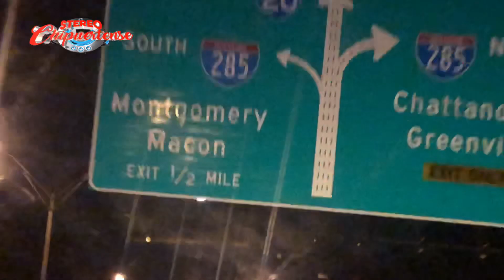Las calles de Atlanta Georgia de noche